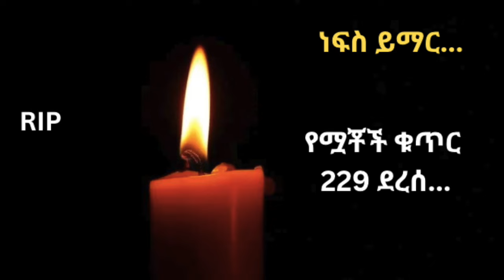ጎፋ በምን ሆኔታ ነው ያለችው?